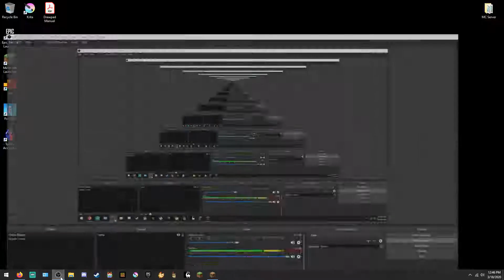Minecraft JAVA Edition (15) 100 Subs! THANK YOU ALL!! :D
Thanks, everybody! I hope you keep enjoying my content! :DDDDDDDDDD